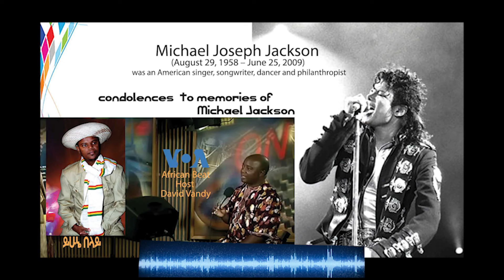Ethiopia:Yehunie Belay | My condolences to memories of Michael Jackson | 2009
Yehunie Belay | My condolences to memories of Michael Jackson | 2009